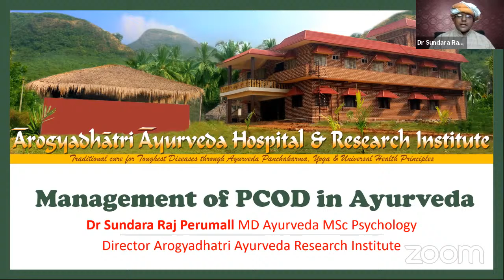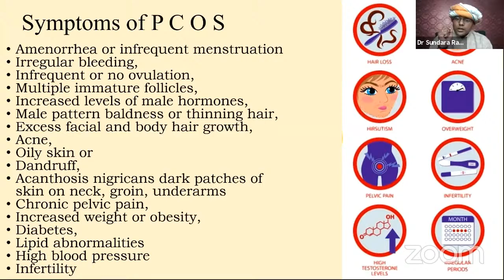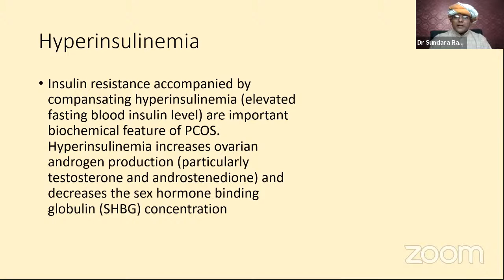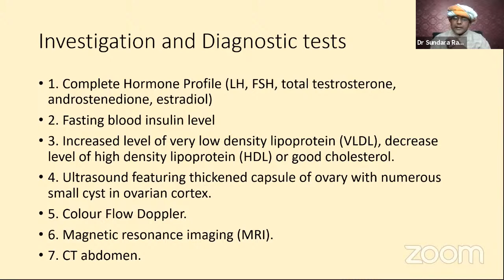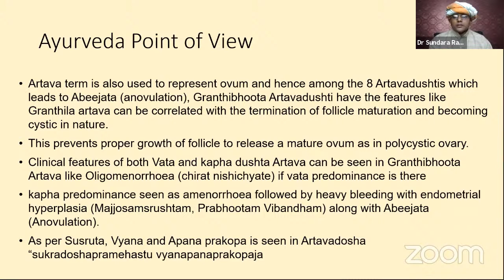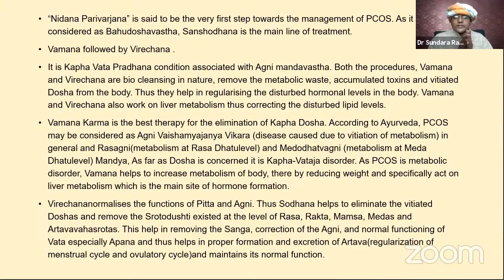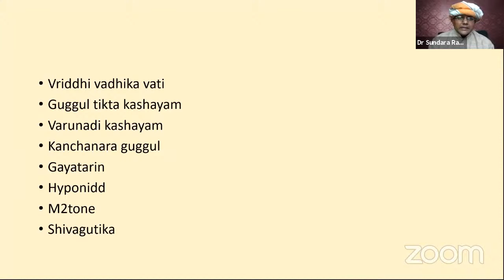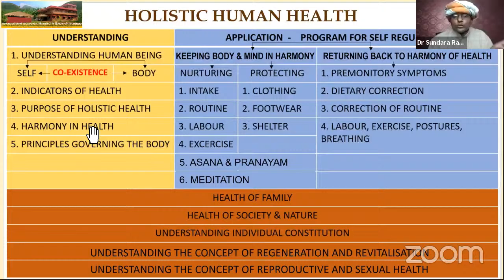Management of PCOS( Polycystic Ovarian Syndrome) and Harmonal imbalance through Ayurveda and Yoga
Listen to my live radio show now( 8.30 to 9.30 pm IST 22 February) on Myindmedia online radio. Today's topic is "Management of PCOS( Polycystic Ovarian Syndrome) and Harmonal imbalance through Ayurveda and Yoga".
Android App
Skype: myind.media
Call LIve